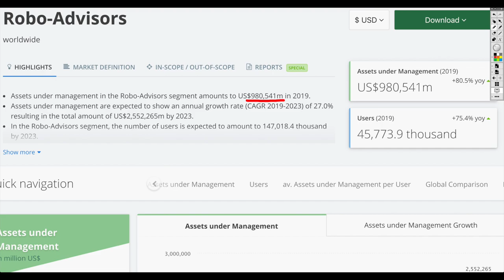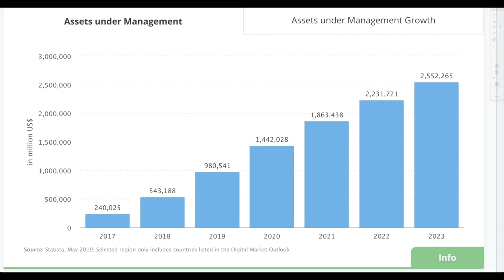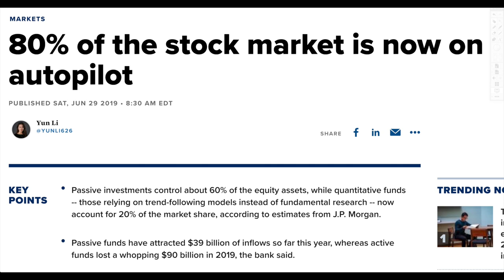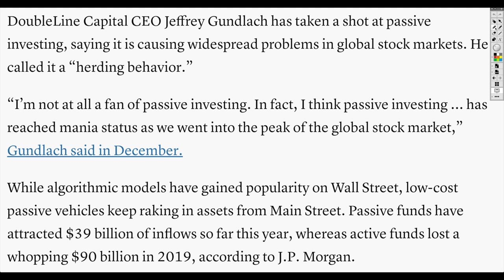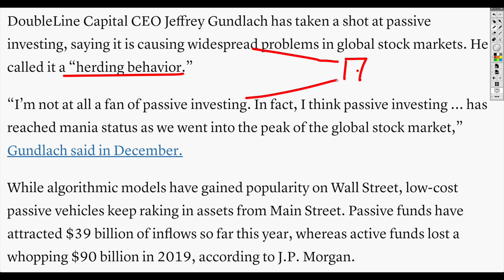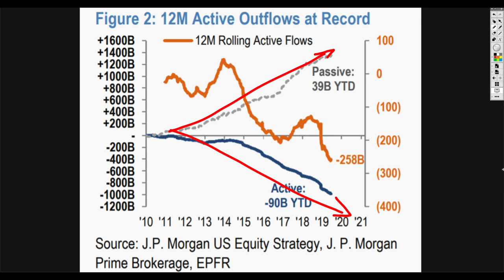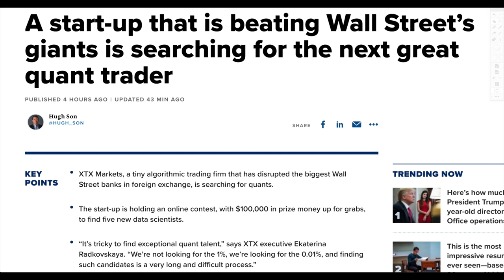The Next Financial Crisis Will Be EXTREMELY Devastating as Markets Will Shut Down Repeatedly!